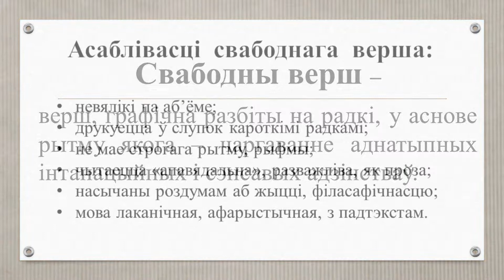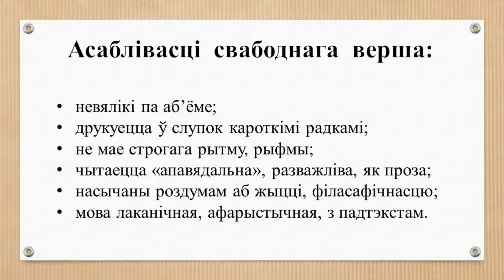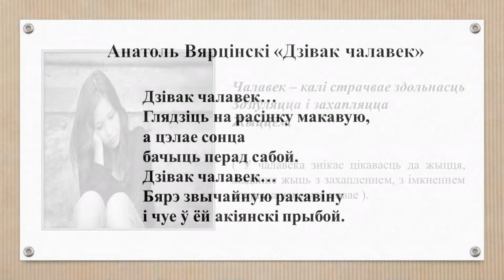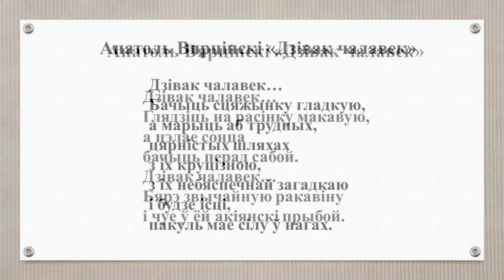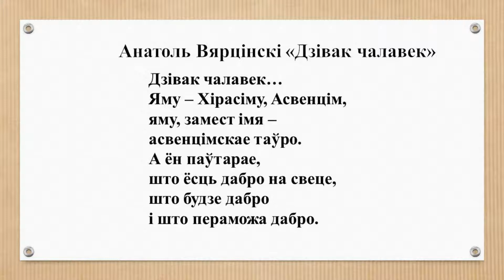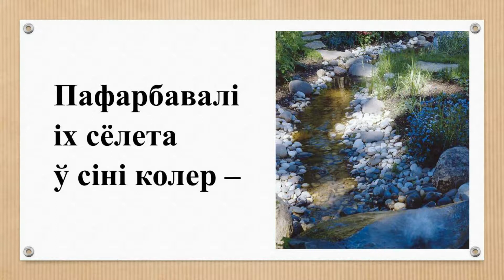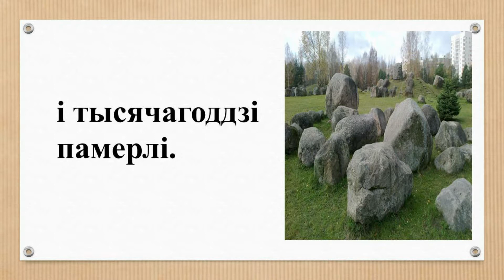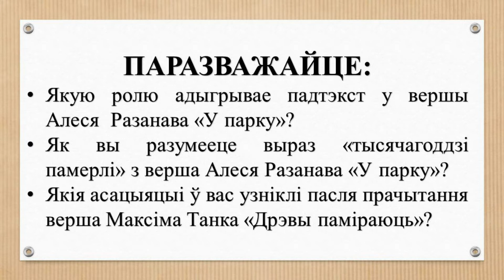Тэма 18. Максім Танк. «Дрэвы паміраюць…». А. Разанаў. «У парку…»